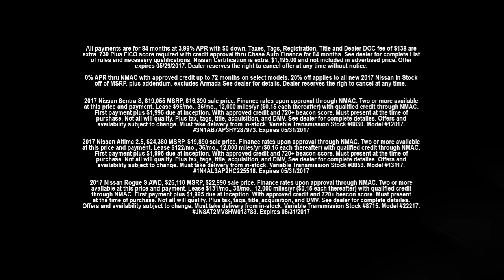"$5,000 off Memorial Day Weekend" Loughead Nissan, Swarthmore PA